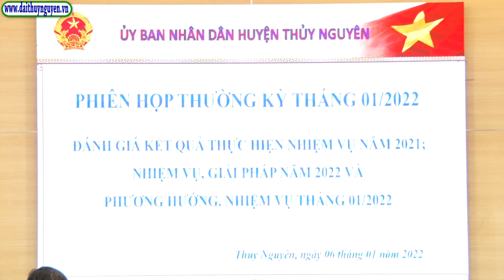UBND huyện tổ chức Phiên họp Thường kỳ tháng 1 năm 2022